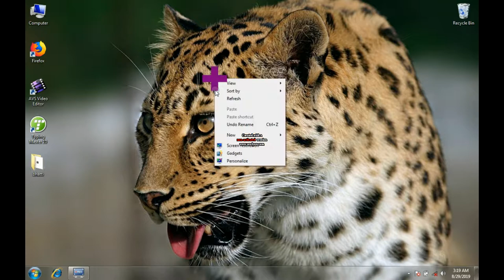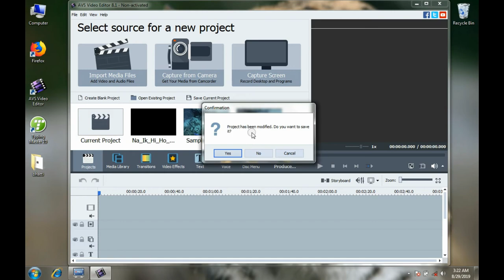How To recording & Capture Your Computer Screen For Windows 7 In Hindi and Urdu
Capture Your Computer Screen For Windows 7 In Hindi and Urdu

Icon
And enjoy different types videos